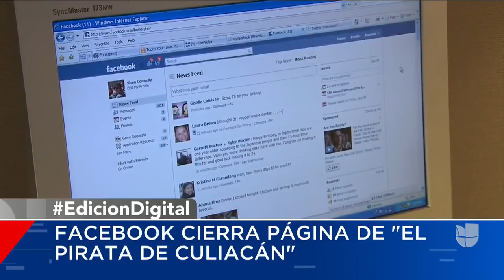Noticias Univisión Entrevista a Ariel Nuño - Compositor De Corrido "EL PIRATA DE CULIACAN"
Ariel Nuño es entrevistado por una de las cadenas de television mas grande de estados unidos ,mexico,centro y sudaamerica
aqui les compartimos la entrevista!